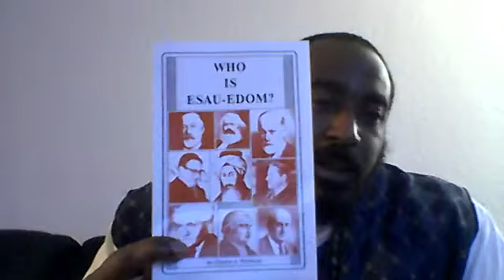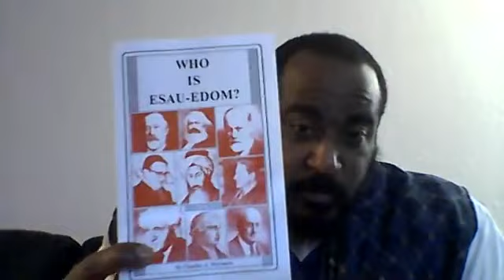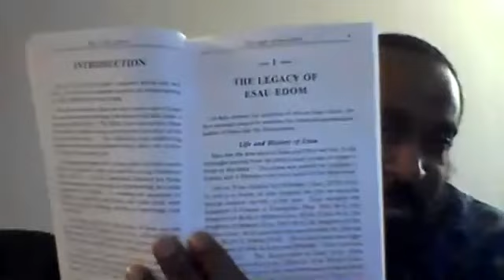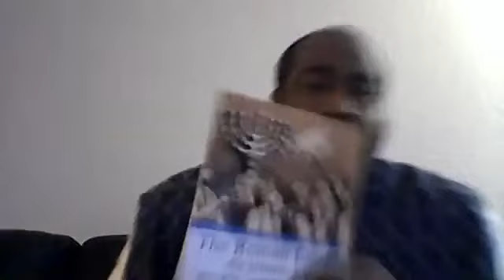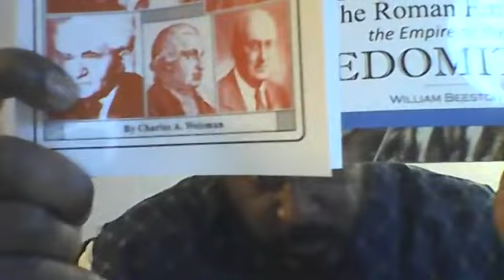You Lied About The Lies That You Lied About